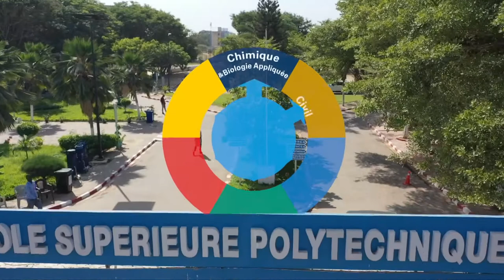ESP MOOC : Formation technicien multimedia - Interview Seni NANA de l'UJKZ Ouaga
L’Ecole  Supérieure Polytechnique (ESP) de Dakar a organisé du 18 au 29 juillet 2022 une formation destinées aux techniciens MOOC de l’Université Joseph Ki-zerbo (UJKZ) du Burkina et de l’Ecole Supérieure Multinationale de Télécommunication (ESMT) du Sénégal.

Cette formation entre dans le cadre des activités du programme « Excellence in Africa » développé par l’Ecole Polytechnique Fédérale de Lausanne (EPFL) en Suisse.